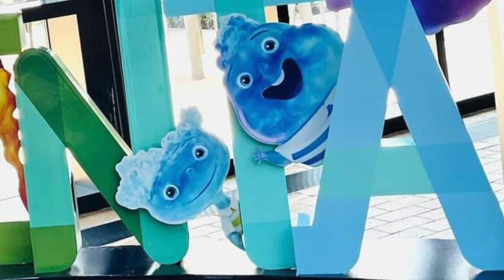Elemental | Trailer update and display at Pixar revealing new characters!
Watch this video for a Elemental trailer update and an analysis of a display at Pixar revealing new characters